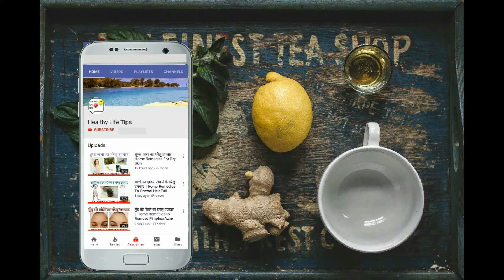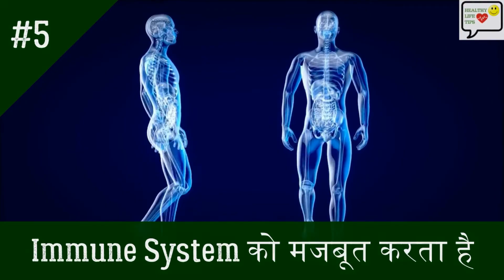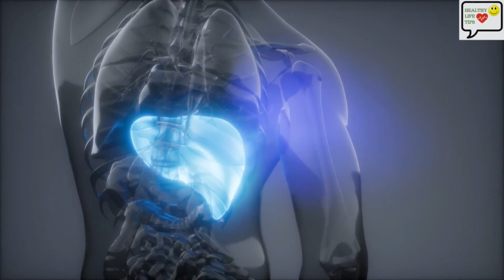कच्चा पपीता खाने के फायदे - Raw Green Papaya Benefits - Healthy Life Tips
आप पके पपीते को अपने आहार में फल के रूप में जरूर खाते होंगे। लेकिन क्या आपने कभी कच्चा पपीता यानि हरा पपीता खाया है? अगर नहीं तो आप निश्चित रूप से इसे खाना शुरू कर देंगे इसके अद्भुत स्वास्थ्य लाभ जानने के बाद तो बिना वक़्त गवाएं सीधे आज के टॉपिक पे बात करते हैं

कच्चा पपीता खाने के 9 अद्भुत स्वास्थ्य लाभ
00:11 Introduction
00:33 कच्चा पपीता खाने के 9 अद्भुत स्वास्थ्य लाभ ( 9 Amazing Health benefits Of Green Papaya)